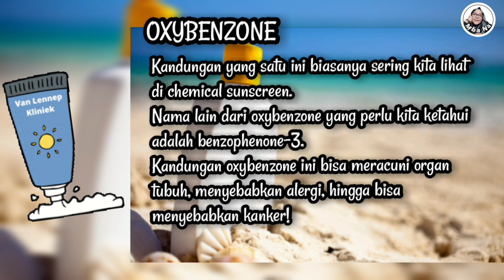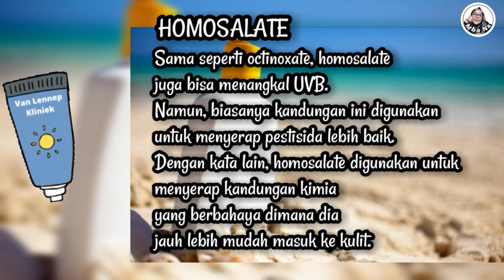ZAT YANG BERBAHAYA DALAM SUNSCREEN ?? 😱 WAJIB SIMAK !!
Terdapat 6 zat yang berbahaya dalam SUNSCREEN yang biasa kita gunakan untuk perlindungan skincare kita setiap hari!!

Apa saja?? Simak Vidio Mba Na ya jangan sampai gagal paham 😱

Referensi :
Cuplikan Seminar dr Sondang Pandjaitan

Semoga Bermanfaat
Salam Sehat
Mba Na ❤🌿🌷